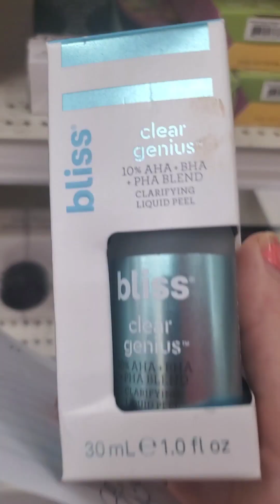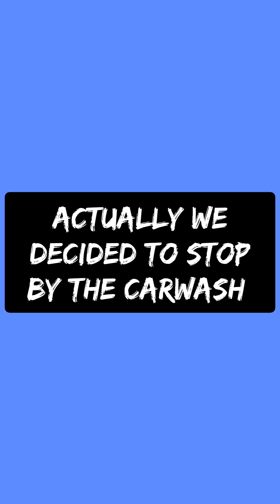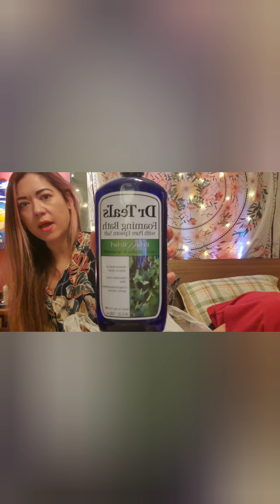SUNDAY FUN DAY!! WITH MY SON!!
My son and I get some stuff from Target and try them. Pretty simple.